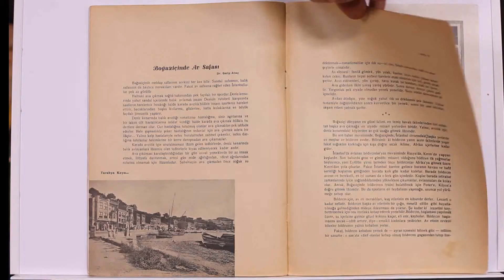Boğaziçi Dergisinin Ağustos 1937 tarihli 12. Sayısı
Yazı
Şiir
Karikatür
İlan
Resim
Tablo